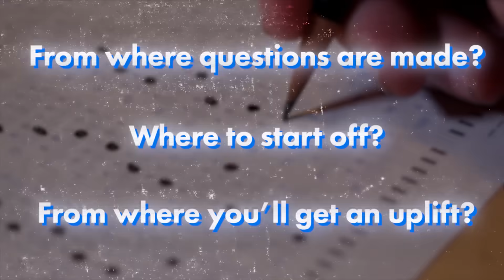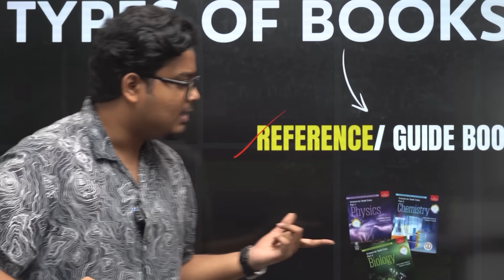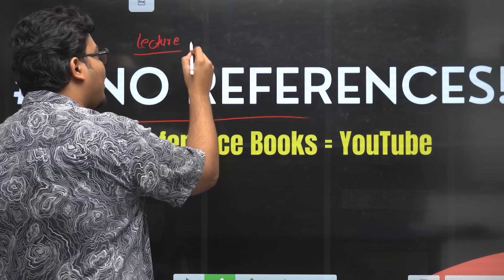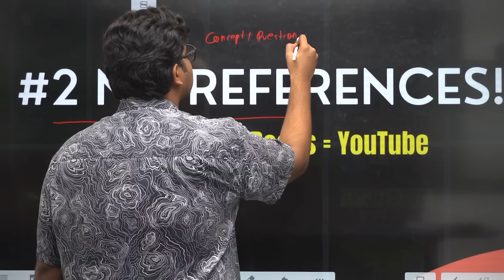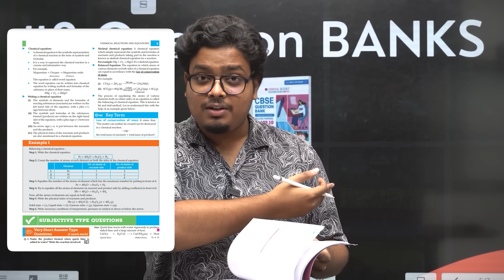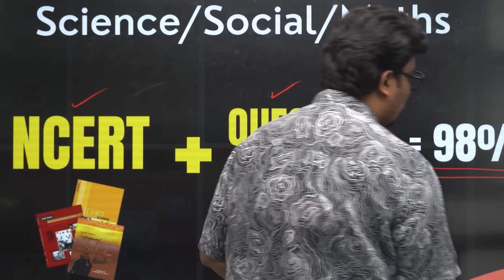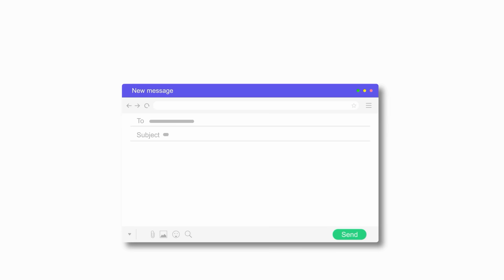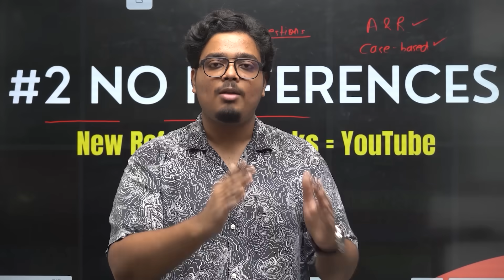Class 10 - Only THESE BOOKS for 98% | 2024-25 New Session | Don’t Waste Your Money!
Link to Purchase Books

Regards,
Team Padhle